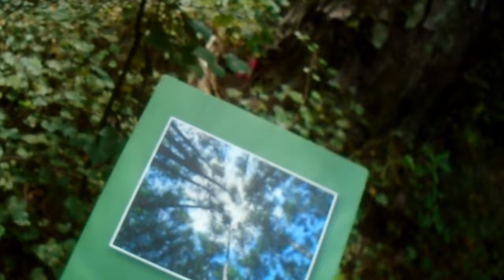𝘔𝘌𝘔𝘖𝘙𝘠 𝘓𝘈𝘕𝘋-𝘈𝘔𝘌𝘕/|\𝘏𝘐𝘊𝘒'𝘙𝘠 𝘏𝘈𝘞𝘒𝘐𝘕𝘚 𝘚𝘜𝘙𝘝𝘐𝘝𝘌𝘚-𝘈𝘓𝘓 𝘔𝘠 𝘙𝘖𝘞𝘋𝘠 𝘍𝘙𝘐𝘌𝘕𝘋𝘚 - Mighty Kicks!/|\Robert Phillips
TV RAY VAUGHN INSTITUTE OF LABOR & TECHNOLOGY H.A.V.E. N.O.T. W.A.T.C.H.E.D. or S.E.E.N. and furthermore have not A.P.P.P.R.O.V.E.D. this Debut Release! uploaded@4K-HighFidelityHoldings in special recognition to our new owners from.
!!!Cream`o Wheat Records, LLC Record Label! DJ Elastique & Mr. Fish present at most-recent-board-of-director's-meeting in Santa Anna`Monaco Holdings, California, LLC '2022
ALL VIDEO SHOT ON LOCATION YESTERDAY 8.20.22
@ 𝙖𝙩 𝙖 𝙫𝙚𝙧𝙮 𝙨𝙥𝙚𝙘𝙞𝙖𝙡 𝙚𝙫𝙚𝙣𝙩 𝙖𝙩 𝙎𝙚𝙨𝙦𝙪𝙞𝙘𝙚𝙣𝙩𝙚𝙣𝙣𝙞𝙖𝙡 𝙋𝙖𝙧𝙠 (𝙖𝙣𝙤𝙩𝙝𝙚𝙧 𝙜𝙧𝙚𝙖𝙩 𝙥𝙧𝙤𝙙𝙪𝙘𝙩 𝙛𝙧𝙤𝙢 𝙩𝙝𝙚 𝙉𝙚𝙬 𝘿𝙚𝙖𝙡 𝙩𝙤 𝙝𝙚𝙡𝙥 𝙀𝙉𝘿 𝙏𝙃𝙀 𝙇𝘼𝙎𝙏 𝙂𝙍𝙀𝘼𝙏 𝘿𝙀𝙋𝙍𝙀𝙎𝙎𝙄𝙊𝙉!)

"𝙸𝚝 𝚒𝚜 𝚊 𝚋𝚎𝚊𝚞𝚝𝚒𝚏𝚞𝚕 𝚙𝚊𝚛𝚔 𝚊𝚗𝚍 𝙸 𝚑𝚊𝚍 𝚘𝚗𝚎 𝚘𝚏 𝚝𝚑𝚎 𝚋𝚎𝚜𝚝 𝚍𝚊𝚢𝚜 𝚘𝚏 𝚖𝚢 𝚕𝚒𝚏𝚎 𝙸𝙽 𝚂𝙴𝚁𝚅𝙸𝙲𝙴 𝚠𝚒𝚝𝚑 𝚊𝚋𝚜𝚘𝚕𝚞𝚝𝚎𝚕𝚢 𝚋𝚎𝚊𝚞𝚝𝚒𝚏𝚞𝚕 𝚙𝚎𝚘𝚙𝚕𝚎 𝚢𝚘𝚞𝚗𝚐 𝚊𝚗𝚍 𝚘𝚕𝚍 𝚘𝚗 𝚠𝚑𝚊𝚝 𝚠𝚊𝚜 𝚘𝚗𝚎-𝚟𝚎𝚛𝚢-𝚜𝚙𝚎𝚌𝚒𝚊𝚕-𝚍𝚊𝚢. 𝙻𝚒𝚏𝚎 𝚒𝚜 𝚐𝚘𝚘𝚍 𝚎𝚟𝚎𝚛𝚢𝚠𝚑𝚎𝚛𝚎 𝙸 𝚕𝚘𝚘𝚔." - willis leon blume, jr.
1965-|-2922, ɭɭς, Շ๓, ๔ן, кן, ๓ן, שן, ๔єє ןคץ - ๔เรค๒ɭє๔ คгՇเรՇ ﻮยץ =
є๓คเɭ = ฬเɭɭเร@ฬเɭɭเร๒ɭย๓є.๓є

1) MEMORY LANE / AMEN (medley) = The Mighty Kicks! = IRS & Bank`Of America Holdings & Records / Roger Richburg = Lead Vox / Bebo = vocal production / Theodore Esaw on guitar, Daniel Brown on bass, Willis Jr on drums, AJ, Roger, Dad & other Kicks! & Mighty Kicks! on everything else. LLC 2008 or 2009 thereabouts prior-to-an-involuntary-stay-at-some-state-run-institutution-in-one-of-three-possible-southern-states-some-time-between-1997-and-2012.
2) HICK'RY HAWKINS SURVIVES (song) = ROBERT PHILLIPS, writer+vox+guitar+recording+ (cracker ray backing vox only) = RECORDED @bRINKER/tAYLOR armageddon studios 2016
3) ALL MY ROWDY FRIENDS (song) = ROBERT PHILLIPS, writer+vox+guitar+recording+ (cracker ray backing vox only)  = RECORDED @ bRINKER/tAYLOR armageddon studios 2016
(ALL OTHER AUDIO SEGMENTS) =
a) RUBA SAY @theriverbankszoo  w. WJ
b) ESAW'S INNER-CITY BLUES - Theodore Esaw on guitar, David Stephens on bass, WJ on drums FROM a dinner set at Boone Hall Plantations at-one-time-or-another, LLC
c) I GOT A WOMAN - Ray Charles Cover that YouTube didn't pick up when they did the CHECK. - Willis Leon Blume Jr. (test-case), LLC
d) SONGS SUNG AT LAUNDROMATS - Adrian Johnson, Jason Poore, Jeff Langston & WJ downtown Charleston at a Laundromat when the MIGHTY KICKS! were killing time before some-wedding-reception-somewhere-downtown-some-time-or-another-in-charleston, south carolina, LLC
quite possibly some other audio segments in there some where

(tvRayVaughn Intitutute of Labor & Technology is now OWNED BY
Cream`o wheat! Records! LLC! Record Label@4K-HighFidelityHoldings)
@4K-HighFidelityHoldings ~ cREAM`o wHEAT Records rECORD lABEL!!!